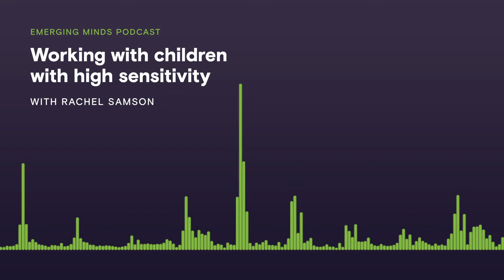Working with children with high sensitivity | Emerging Minds Podcast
Throughout this interview, Rachel describes how she has developed schema therapy and understandings of attachment to help parents and children in her practice, particularly those that experience high sensitivity. Rachel is informed by research which suggests that 31% of people fall into the highly sensitive category, and that high sensitivity makes people more aware and reactive to the environment around them.

In her practice, Rachel has helped parents and children to reflect on how they react in stressful or worrying situations, and how this might affect their relationships and mental health. She is careful to explore both the strengths and vulnerabilities that are associated with high sensitivity, in ways that can help make parents and children more aware of their reactions to certain events and to support co-regulation.

Rachel describes the connection between unstable environments for children with high sensitivity and poorer mental health outcomes in the short and long term. She believes that practitioners who are attuned to the specific needs of children with high sensitivity are well placed to work with children and parents to develop shared understandings of their support needs.

In this episode you will learn:
 • What is high sensitivity, how common is it, and how can it affect children and parents? [7:28]
 • How can an understanding of how sensitivity help practitioners and parents to better support children’s wellbeing and how does this relate to mental health? [14:06]
 • What sort of things might parents notice about their children if they are highly sensitive? [24:53]
 • What are the messages that practitioners can provide parents that will support them to help their child to flourish, where they experience high sensitivity? [28:13]